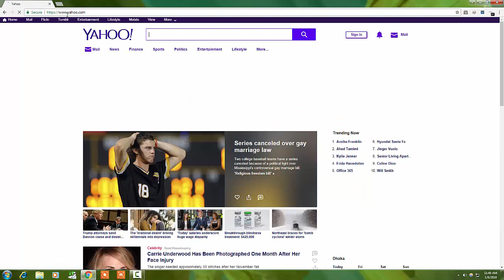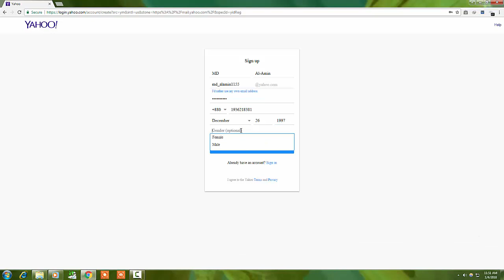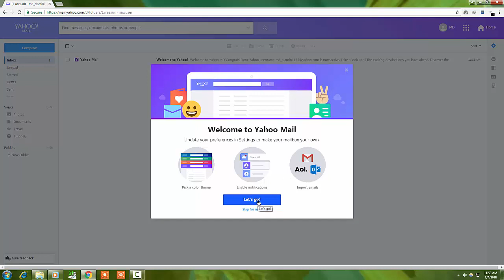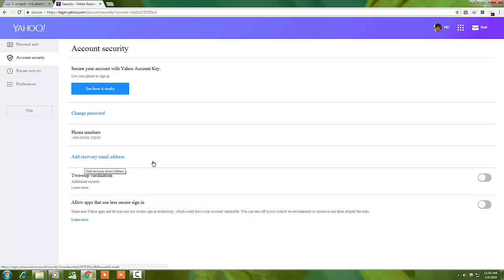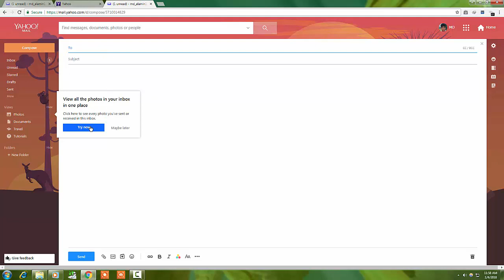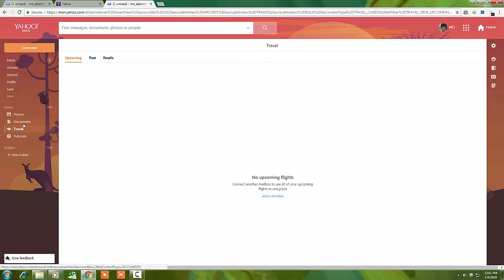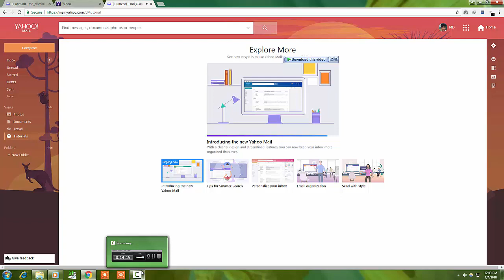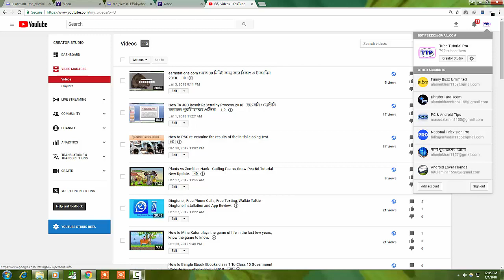How To Create Perfectly yahoo mail Bangla tutorial 2018.